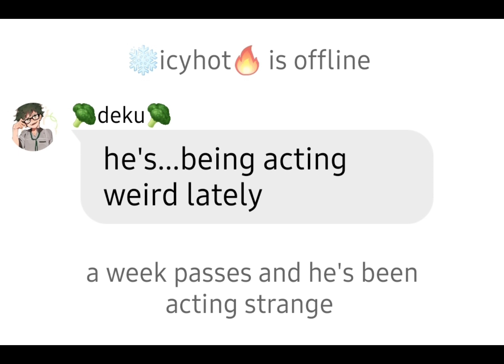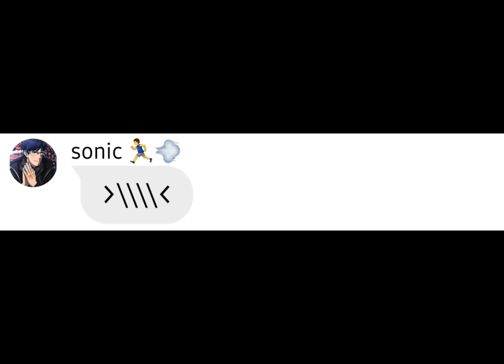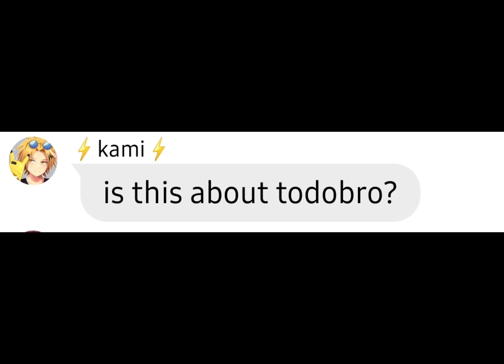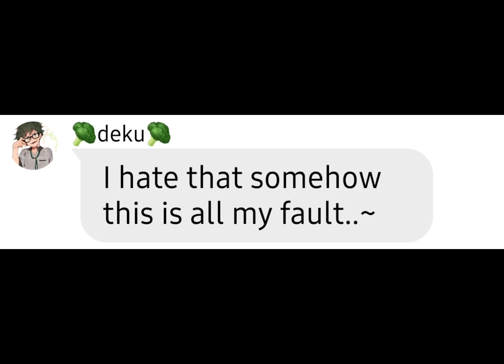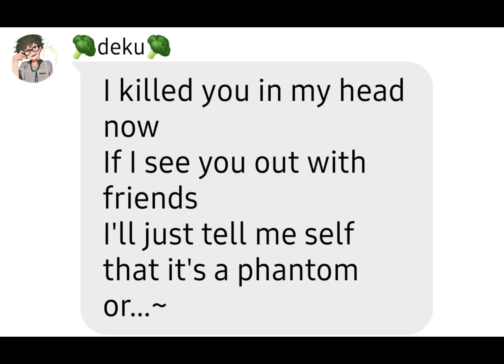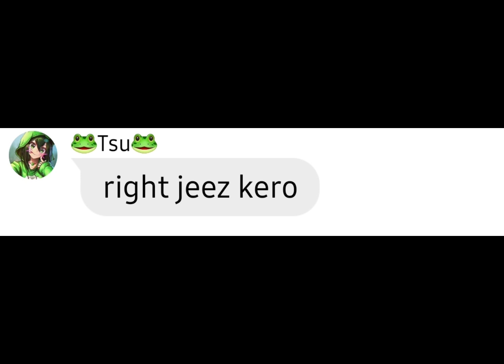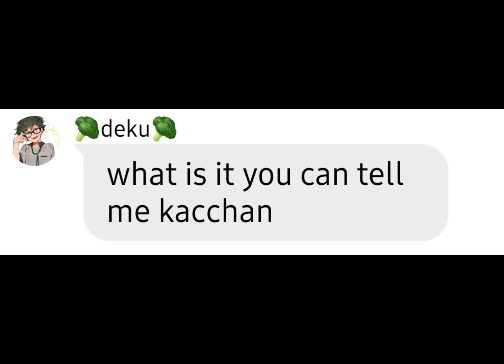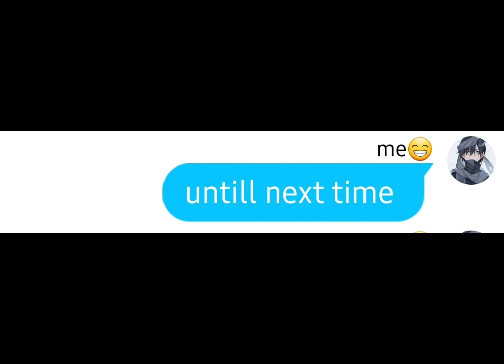hate you - lyric prank (todoroki cheats) (bakudeku) -no part 2-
hey guys I hope you'll like this video if you like more comment down